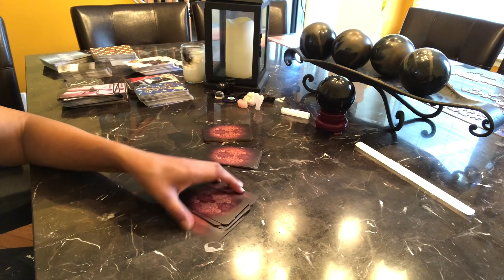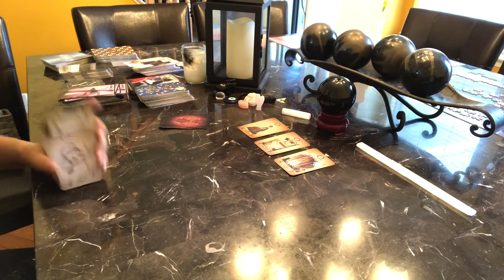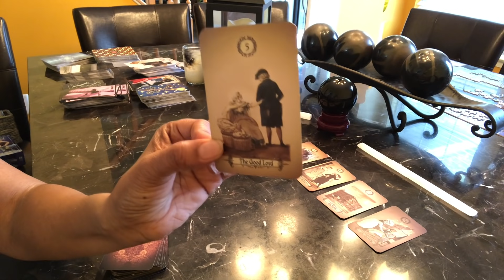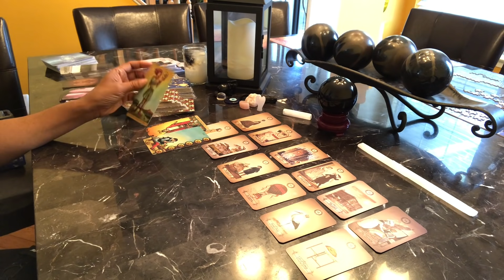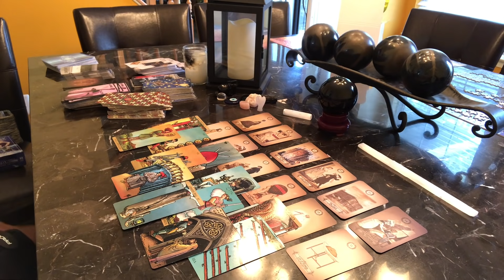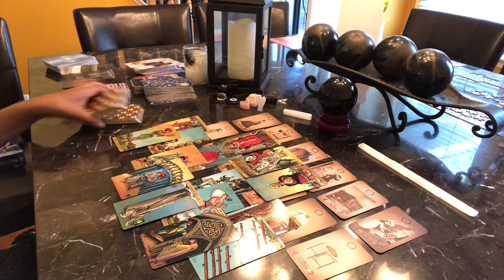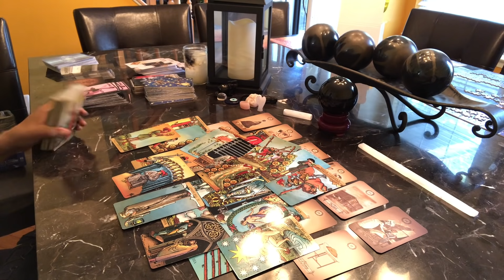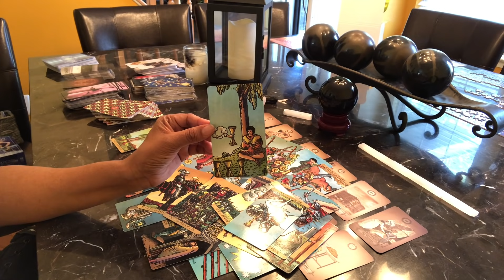MASCULINE WAS USED FOR MONEY FOR A CHILD THAT WASN’T HIS! I WANT MY MONEY. I’M DONE.